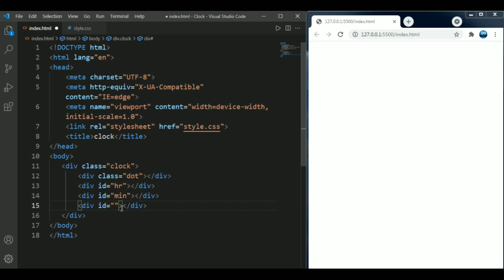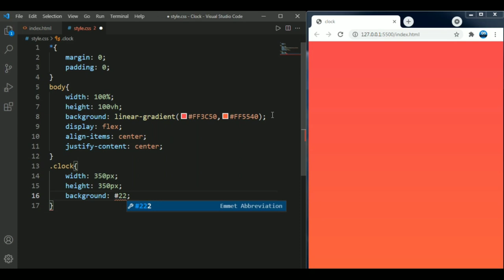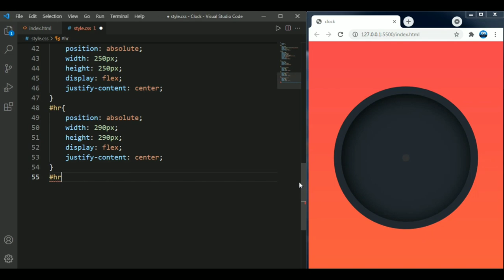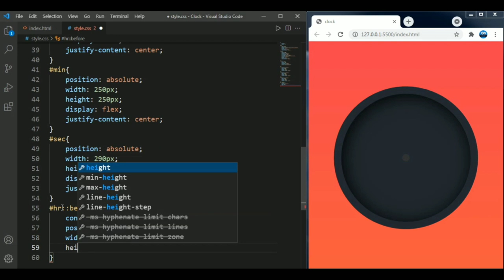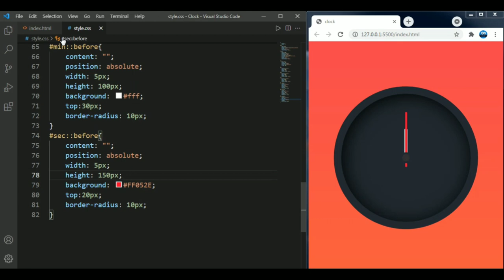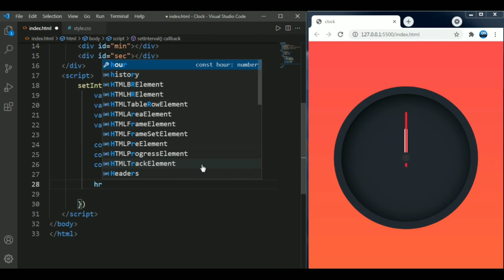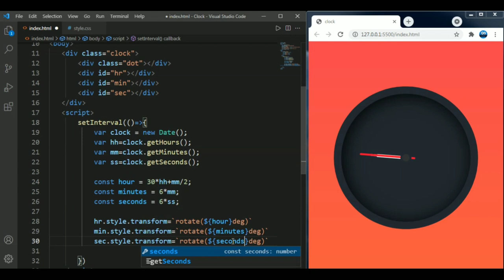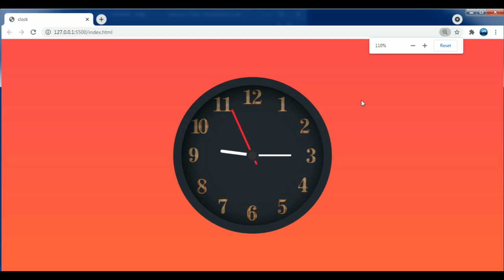Analog Clock using html, css and js.